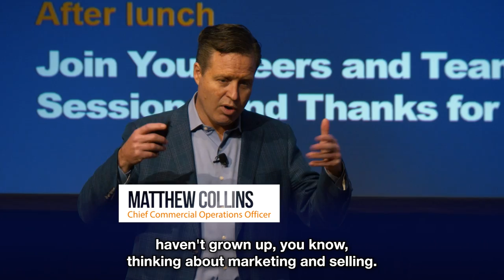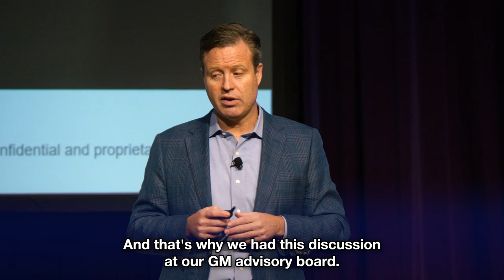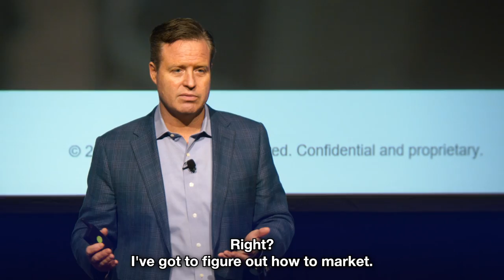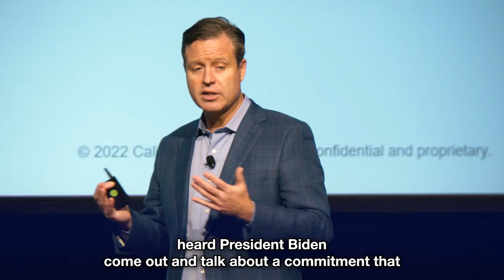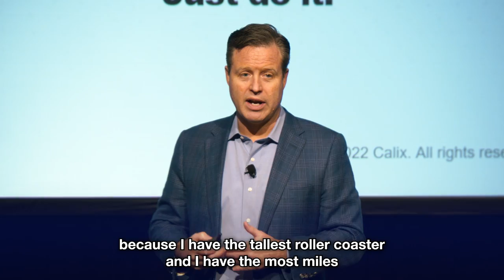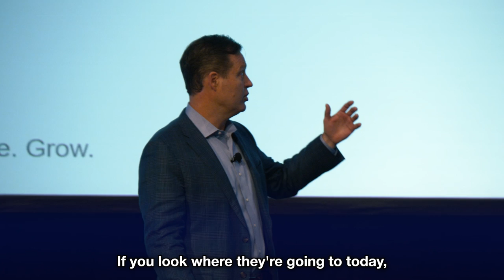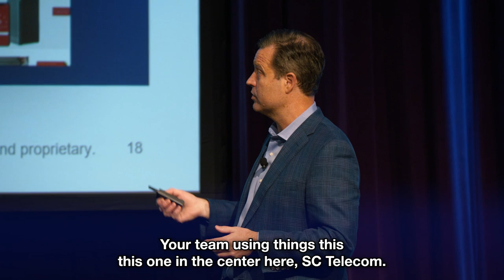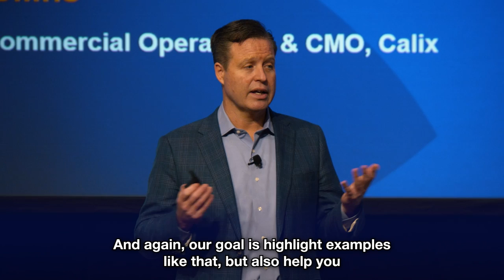Calix can help Broadband Service Providers transform the way subscribers live, work, and play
Matt Collins, Chief Commercial Operations Officer, discusses the art of possible onstage at ConneXions 2022.

Through amazing app experiences that go beyond speed and power, Calix can help BSPs transform the way their subscribers live at home and in their communities to fit the way subscribers live, work, and play through managed Wi-Fi services.

ABOUT CALIX: Calix cloud and software platforms enable service providers of all types and sizes to innovate and transform. Our customers utilize the real-time data and insights from Calix platforms to simplify their businesses and deliver experiences that excite their subscribers. The resulting growth in subscriber acquisition, loyalty, and revenue creates more value for their businesses and communities. This is the Calix mission; to enable broadband service providers of all sizes to simplify, excite, and grow.